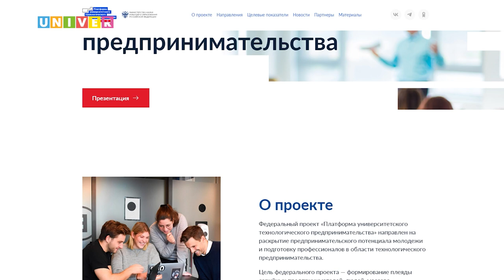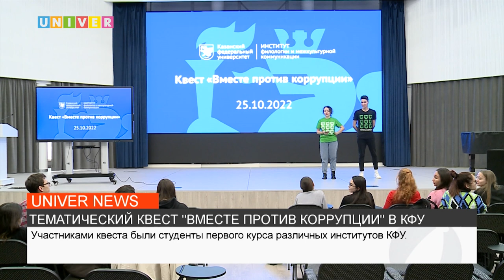НОВОСТИ КФУ от 26.10.2022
1.КФУ всё может- КФУ поможет! (1:20)
2. 6 часов и ты дома! (3:55)
3. Вместе против коррупции! (9:36)